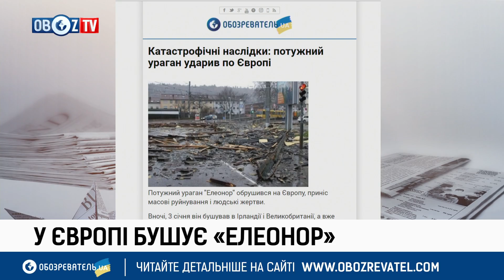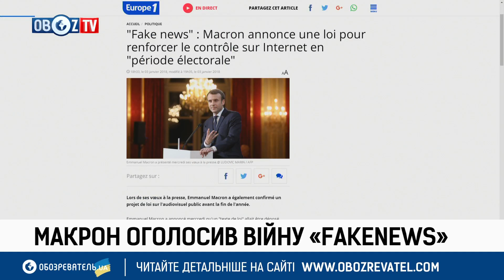ЭММАНУЭЛЬ МАКРОН ОБЪЯВИЛ ВОЙНУ ФЕЙКОВЫМ НОВОСТЯМ